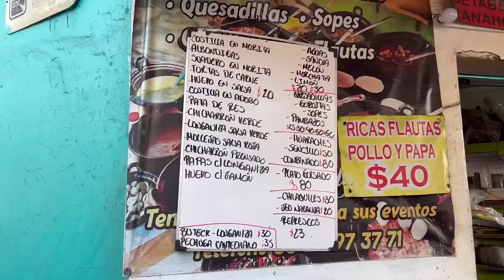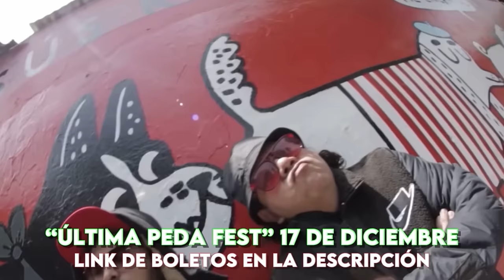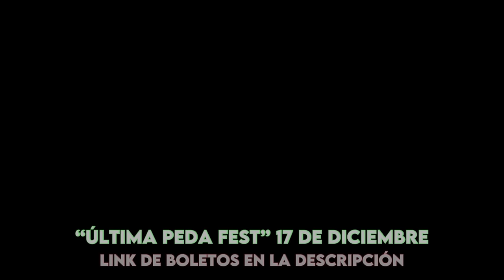LOS MEJORES TACOS DE GUISADO DE LA CDMX - Lalo Elizarrarás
BOLETOS PARA ULTIMA PEDA FEST:

FASE 1: SOLD OUT
FASE 2: SOLD OUT
FASE 4: AÚN NO DISPONIBLE